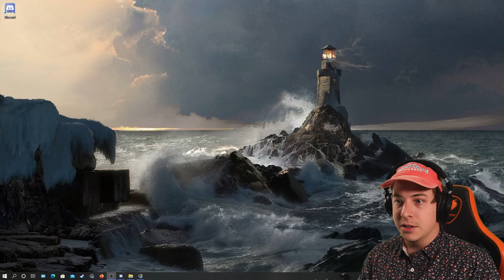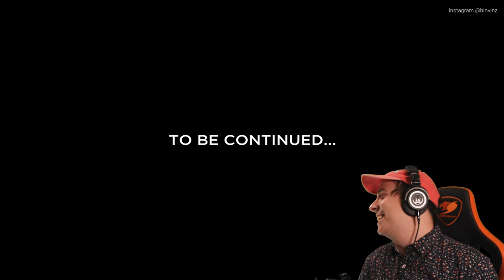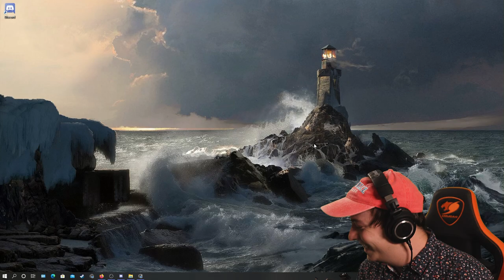DON'T RIDE THIS TRAIN | Train 113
Train 113 is an indie horror game where you're just trying to take a calm ride on the train. Nothing is right here...

My Links